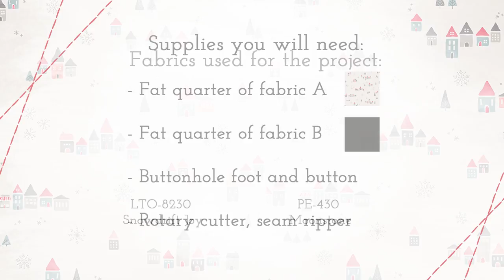How to make a dog bandana? Dog scarf tutorial - Sew Crafty by AGF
Learn how to make a cute dog bandana.